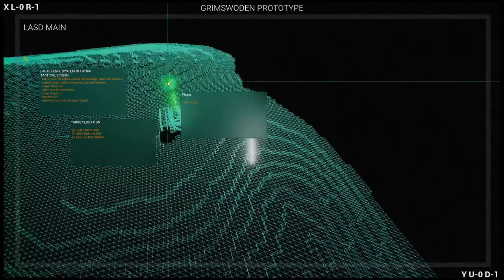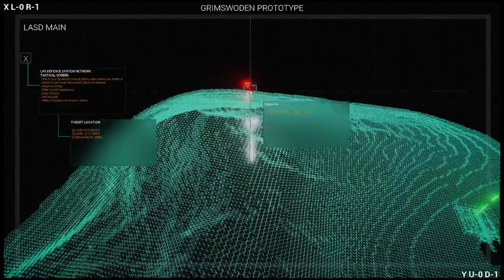Grimswoden Update Main Menu Mechanics and Saving Data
Now there area multiple types of location pings available to be placed on the map and color coded on what that ping is for, as well as finalized the map and post process shader.